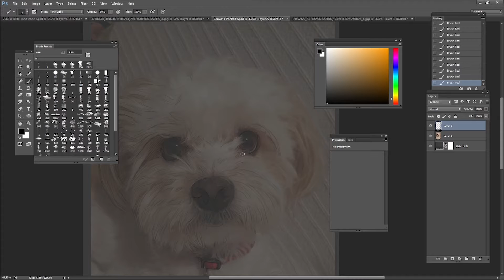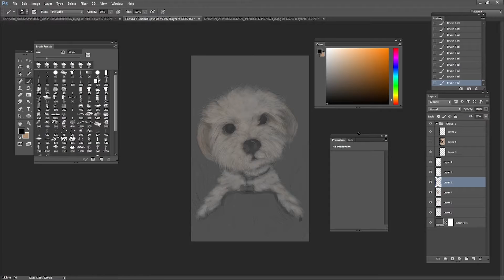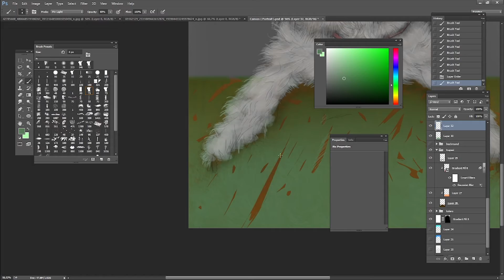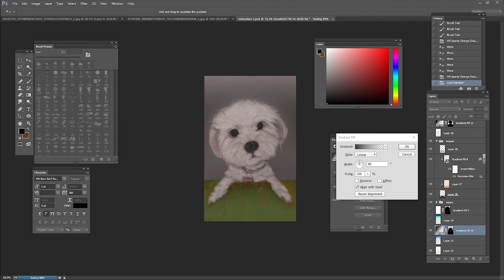my boi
I use :
Photoshop
Premiere
Wacon One Tablet

Song:
Look Up There - Buckethead :